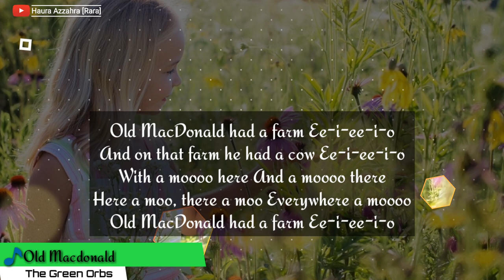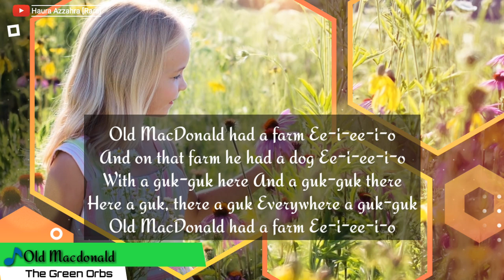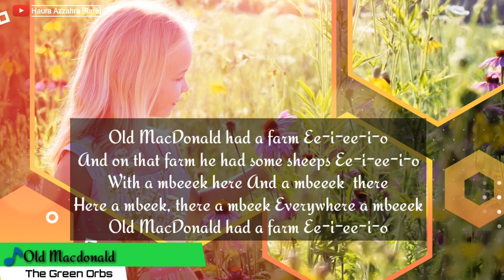Lagu Old Macdonald had A Farm With Lyrics || Kids Song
Old Macdonald By The Green Orbs,